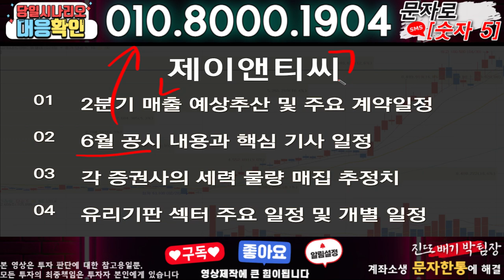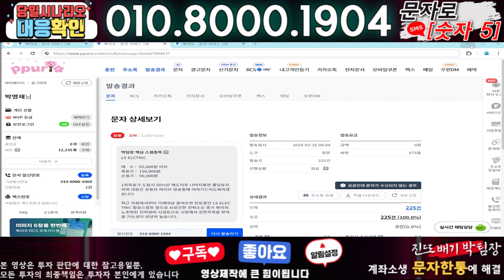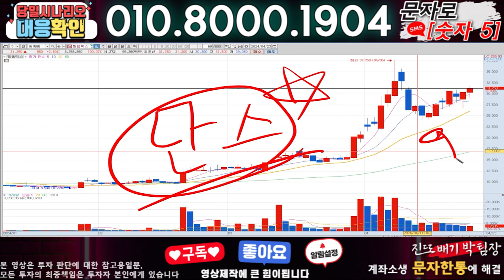제이앤티씨 ) 3분전 기습속보-공식입장발표!! 무슨일인가?